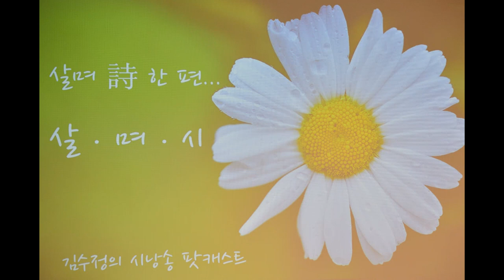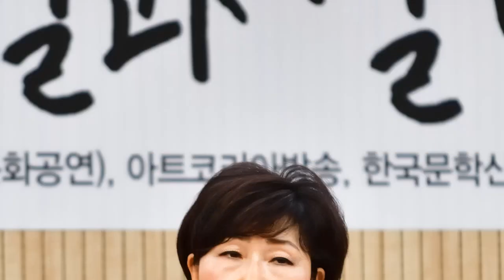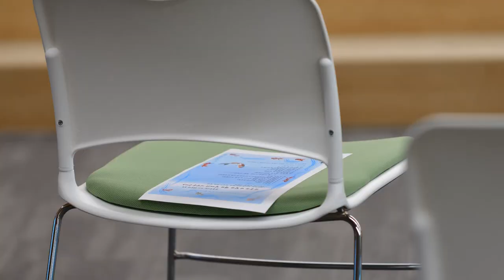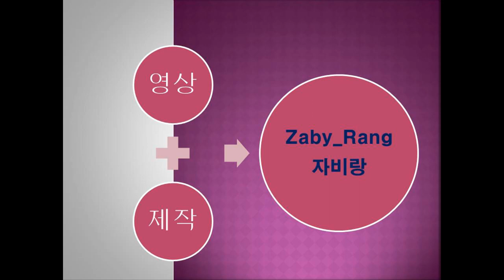윤동주 시인 서거 77주년 추모 시낭송 콘서트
김수정의 시낭송 팟캐스트 '살며 詩 한 편, 살며시 '
윤동주 시인 서거 77주년 추모
하늘과 바람과 별과 살며詩 시낭송 콘서트